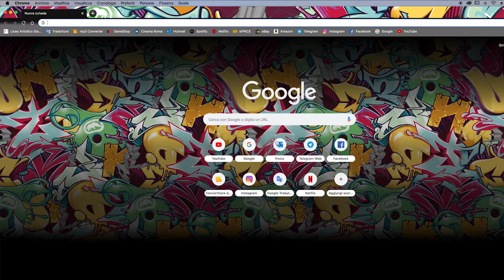GAME OF THRONES on a STARBUCKS CUP | Speed Drawing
Drawing GAME OF THRONES on a STARBUCKS CUP
*Non sono stato pagato...magari!*
*I was not paid...i would love to!*
TIME: 6 hours
TOOLS: Tratto pen, Starbucks Cup
Lorenzo Amendola Arts